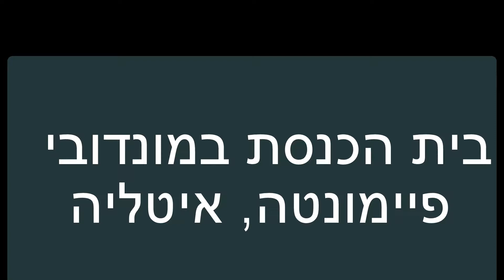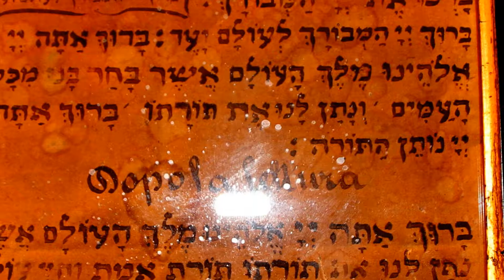בית כנסת מודבי, פיימונטה, איטליה